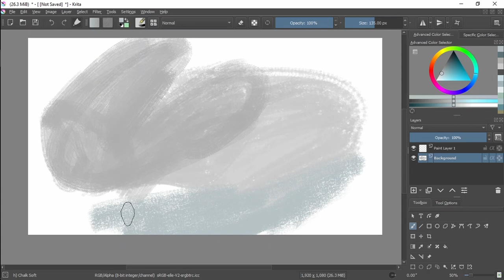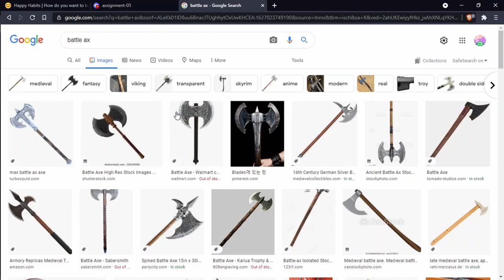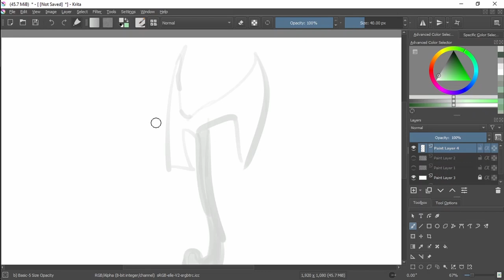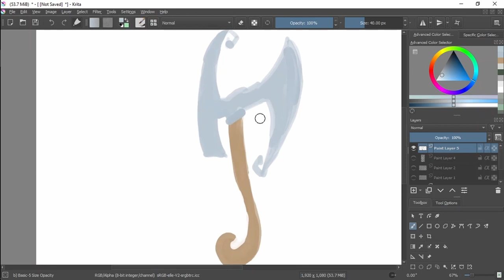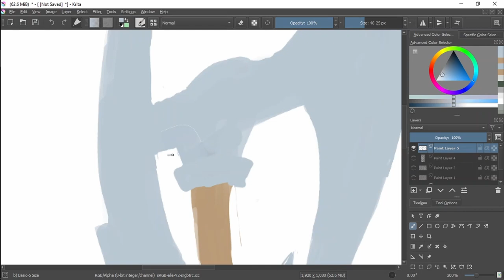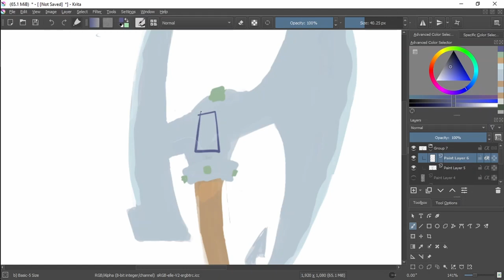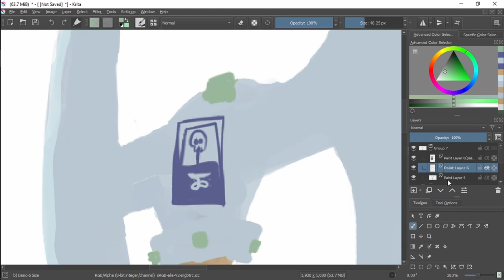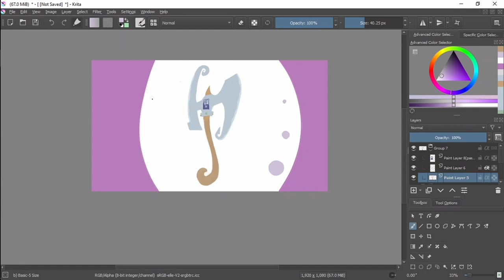Speedpaint - Battle Axe of the Timekeeper, Chroma Corps. Assignment 02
*Note, the link to the Speedpaint version can be found below~
In this video, we take on the wonderful prompt, "Battle Axe of the Timekeeper" As a weapon design, we probably should have started out with a few simple silhouettes to reach a good design.
We actually started this with the handle, being a seed, to symbolize life, and the blade as a skull to symbolize death. We ended up transitioning to a design that might have suited a more elderly figure. Perhaps we should bounce a few more ideas around before committing to one in the future.

🎙 Tonor Condenser Mic - USB Microphone (unfortunately, not free)